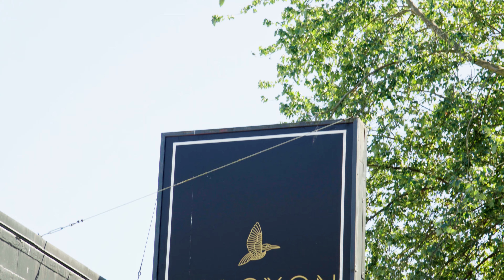Gyoza test for GYOZA x BEER x MUSIC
GYOZA x BEER x MUSIC at Halcyon Brewing August 13th 7-9pm

We're doing a live music and Gyoza Pop-up show at Halcyon Brewing!
I'll be playing my solo music with my band(Bryant Moore and Gordon Brown) while you get the chance to eat my family Gyoza recipe made by Chef Jake and myself!
Free and family friendly!
Gyoza available 6pm til sold out!
Music from 7-9pm(ish)
This is one time only so don't miss the chance to try these dumps!